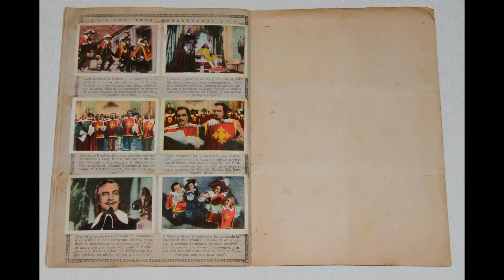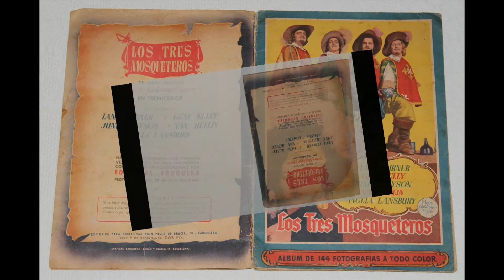Los tres mosqueteros